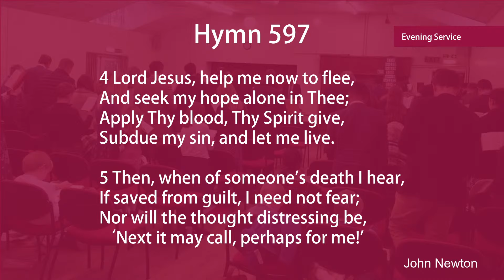Sermon | Wise Counsel to the Natural Man - Proverbs 27